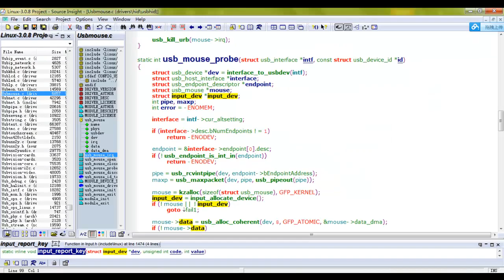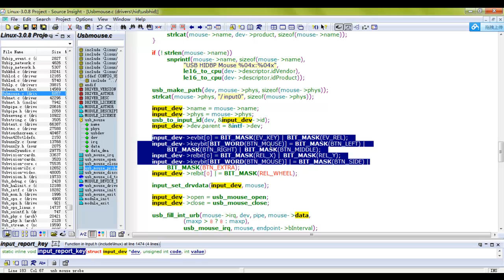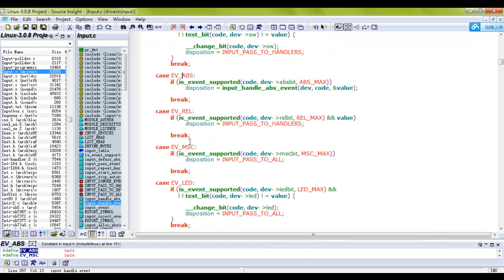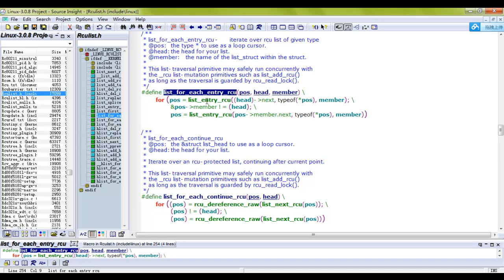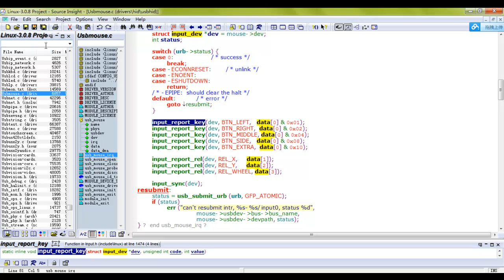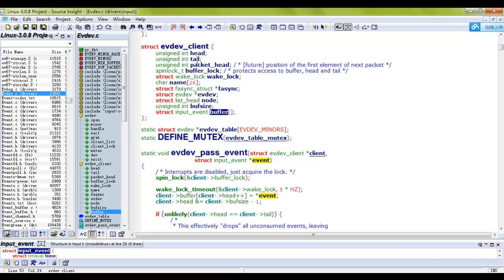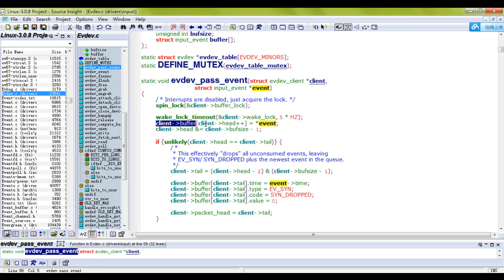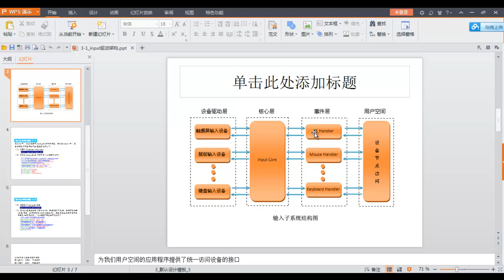06 input子系统（五）：input设备驱动的讲解 2